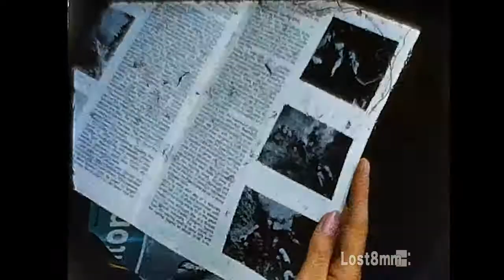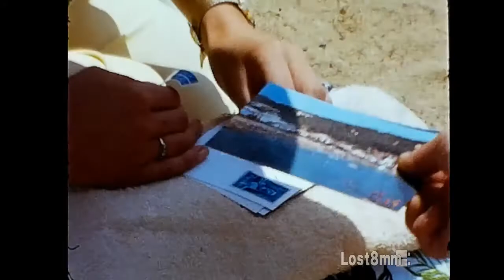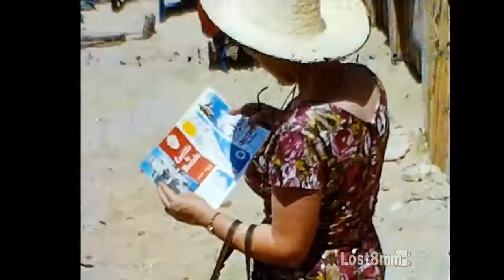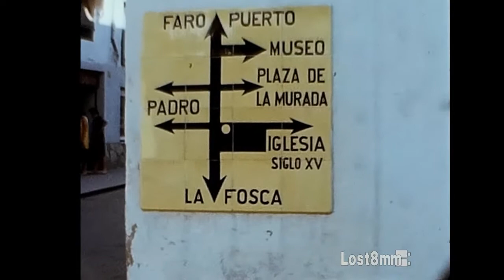Lost8mm : Turistes britànics submarinistes a Tamariu i Palamós (1964)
Lost8mm
Tamariu / Palamos / imatges submarines
8mm
color
1964